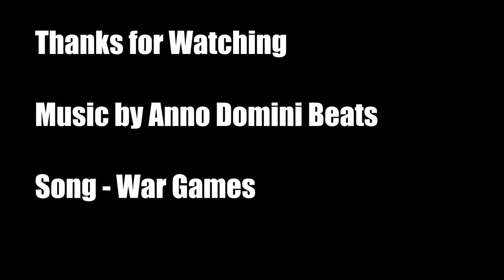Kyle Wiltjer Gonzaga Mix - NBA Ready Big Man who can SHOOT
Mix of some of Kyle Wiltjer's highlights while at Gonzaga. This elite shooter at 6' 10" stretches the floor with his wide variety of offensive skills.